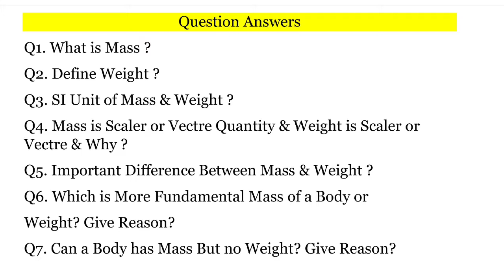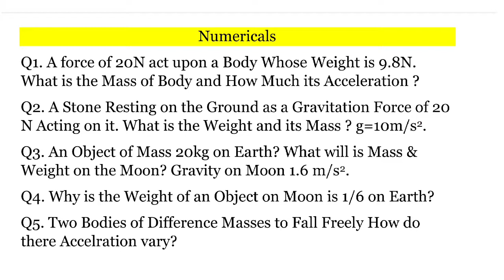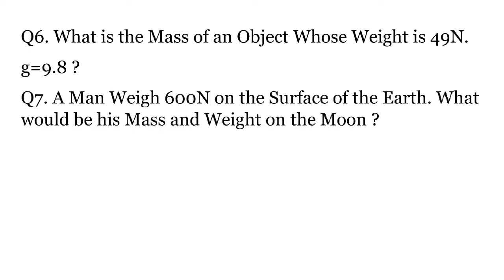Class 9th physics - Mass and weight most important Questions For Exams 2022